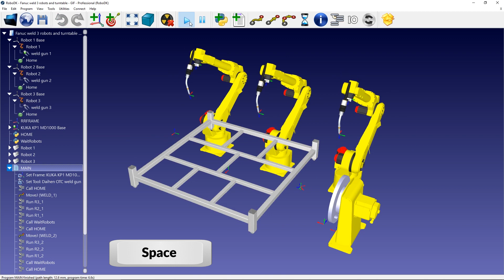How to Speed Up your Simulation - Tips & Tricks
You can accelerate a robot simulation by holding the space bar. You can also select the “play” button. RoboDK simulates robot programs at a ratio of 5 times the real speed by default. This speed ratio is increased to 100 with the space bar.